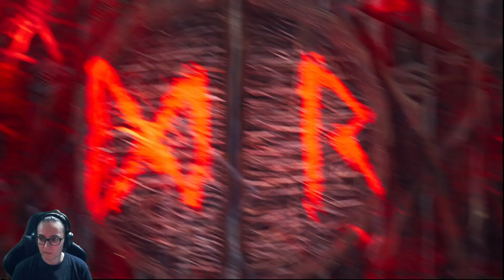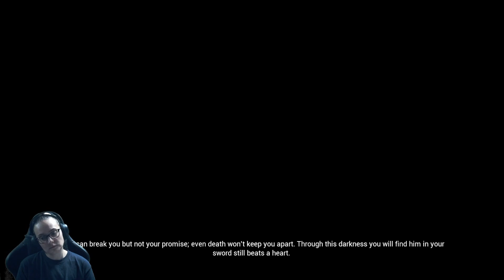Senua's Sacrifice - Part 3: Surtrs Domain [All Lorestone Playthrough]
From the makers of Heavenly Sword, Enslaved: Odyssey to the West, and DmC: Devil May Cry, comes a warrior’s brutal journey into myth and madness. Set in the Viking age, a broken Celtic warrior embarks on a haunting vision quest into Viking Hell to fight for the soul of her dead lover.